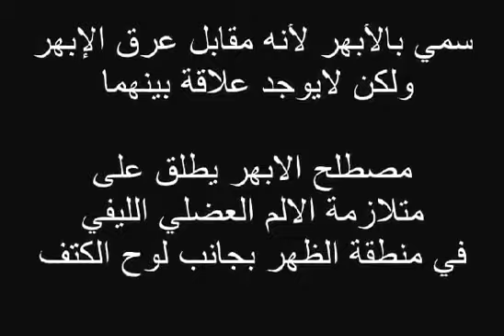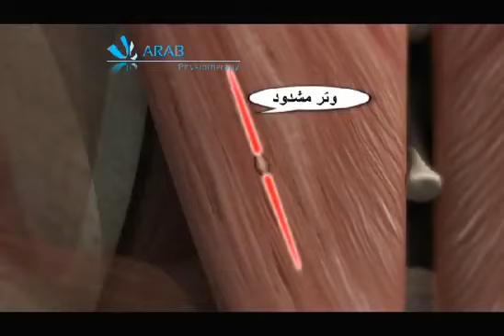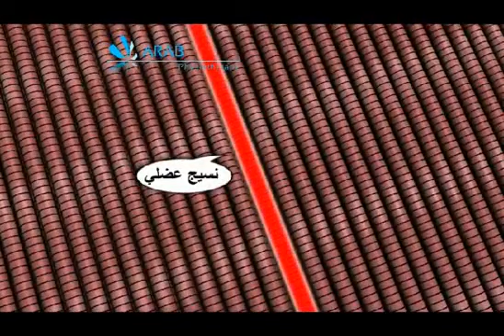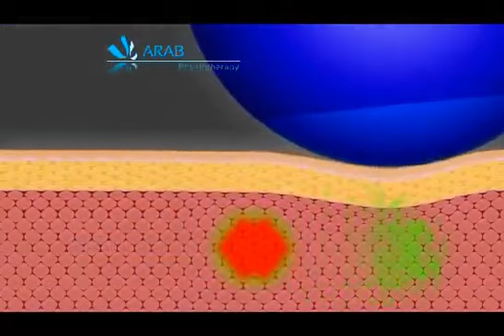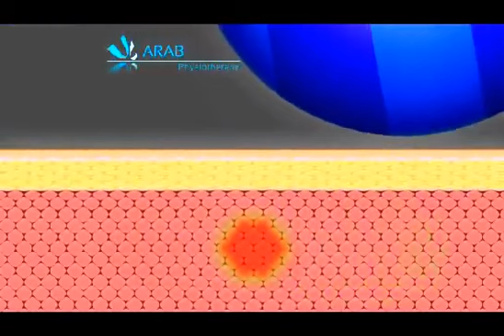علاج الابهر الم الظهر العلوى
هل هناك علاج نهائي لـ (ألم الأبهر) ؟
لإجابة هذا السؤال المحير يجب أن نحدد أولا ما هو الأبهر؟
إن ما يوصف بالأبهر في المجتمع السعودي ما هو إلا وصف لـ متلازمة الألم العضلي الليفي و الذي يمكن أن يصيب أي عضله في الجسم , و الألم الناتج عن هذه المتلازمة إما أن يظهر في مكان الإصابة أو في مكان بعيد عنها و هذا ما يسمي بالألم المنقول.
العضلة المصابة في هذه الحالة (الأبهر) هي العضلة المعينة (الصغرى أو الكبرى) و كلتاهما تقوم بنفس الوظيفة حيث تقومان بسحب و تدوير عظمه لوح الكتف للداخل و يحدث هذا الخلل بسبب روتين الحياة اليومي الذي يقوم به الشخص مثل طريقه الجلوس علي المكتب أو الإمساك بمقود السيارة بطريقه معينه أو الإمساك بأوراق اللعب لفترات طويلة بدون راحة حيث تكون الذراع ممدودة للأمام و لوح الكتف مسحوب للخارج مما يضع حمل كبير علي العضلة و هذا ما يفسر شيوع الألم في مجتمعنا في الجزء الأيسر من الظهر العلوي مقارنه بالأيمن حيث يميل اغلب الأشخاص في مجتمعنا إلي الإمساك بالمقود باليد اليسرى و كذالك أوراق اللعب و لا نسني دله القهوة, إلا أن هذا لا يمنع إصابة الجانب الأيمن كذلك. الان أصبح علاج الأبهر ممكن عن طريق العلاج الطبيعي, حيث يقوم أخصائي العلاج الطبيعي بإطلاق نقاط الزناد (وهي أجزاء متشنجة و متكورة من الألياف العضيله داخل العضلة ) بطرق علاجيه حديثه و مثبته عن طريق تحديد أماكنها بدقه و الضغط عليها برفق لمده معينه ثم يقوم باستهداف هذه العضلات بتمارين محدده سواء تمارين استطالة أو تمارين تقويه تستهدف النسيج العضلي المصاب و يجب اعتبار اتجاه و زوايا الألياف  العضلية خلال وصف و ممارسه التمارين و خلال إطلاق نقاد الزناد يزول الألم خلال فتره بسيطة لا تتجاوز الأسبوع إلي غير رجعه, و لكن يجب علي المريض الاستمرار علي التمارين حتى عند زوال الألم لفترة يحددها أخصائي العلاج الطبيعي و تعديل عاداته في الجلوس و الإمساك بالأشياء.

إتصل مباشرة بـ الدكتور فارس عرب  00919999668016
مزيد من المعلومات زروا مواقعنا